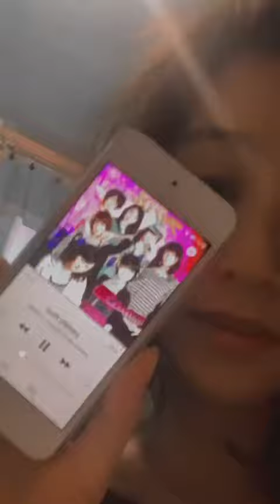Michelle Christo - ライバル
🎵Berryz kobo - Rival 🎵 .

🎵Ｂｅｒｒｙｚ工房  -  ライバル🎵 .